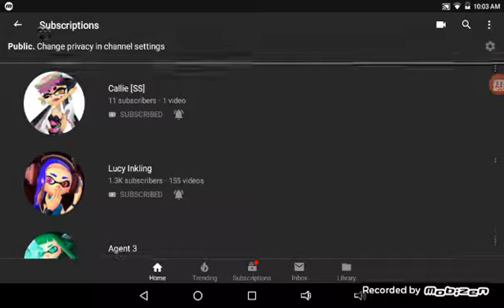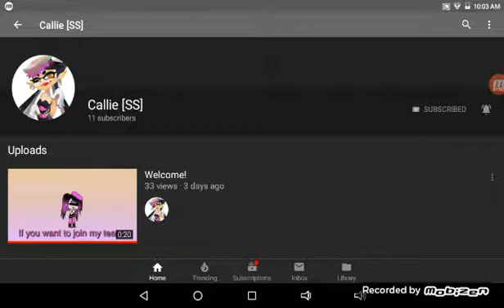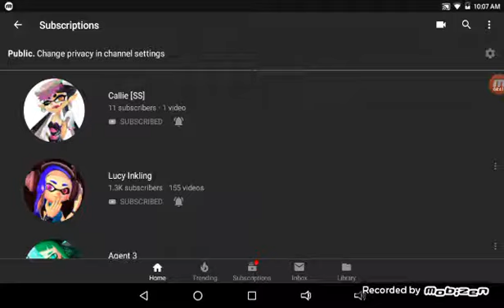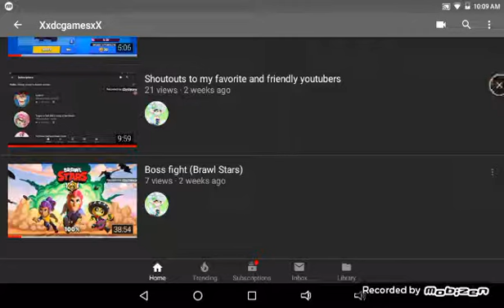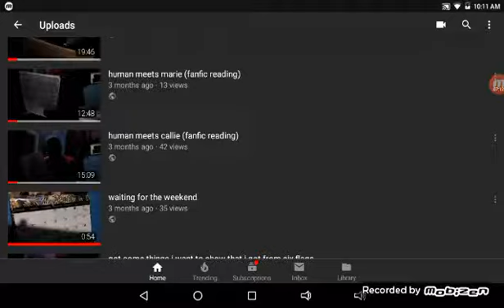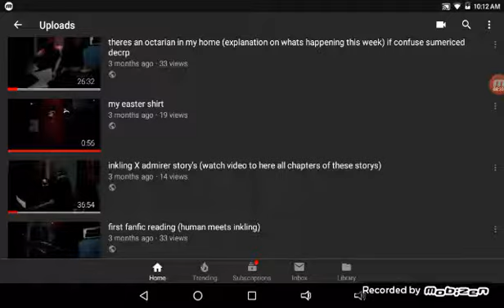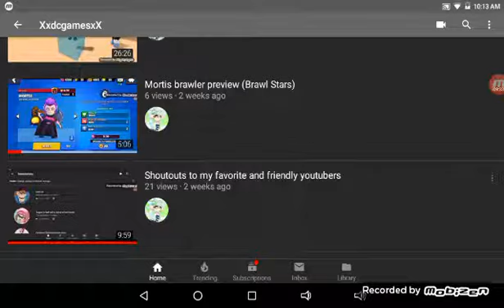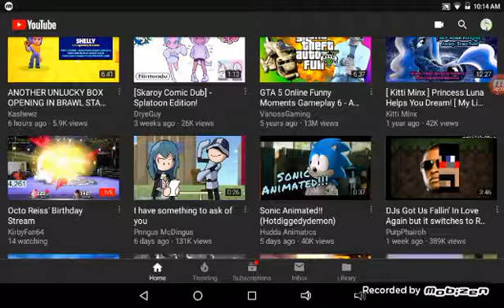more shoutouts to youtubers